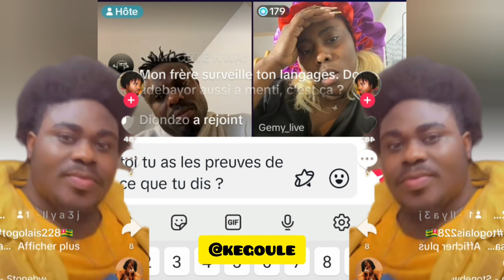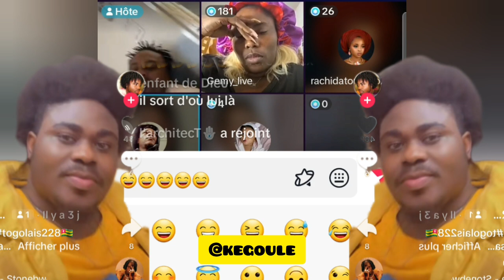AFFAIRE ALEX BG RECHERCHER PAR LE FOOTBALLEUR TOGOLAIS EMMANUEL ADEBAYOR